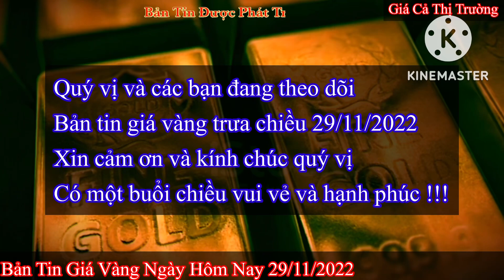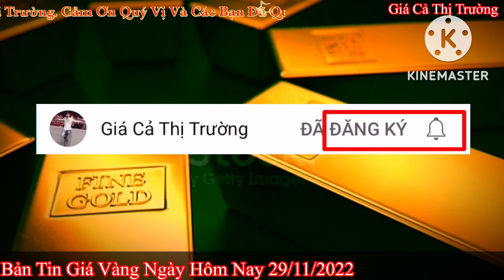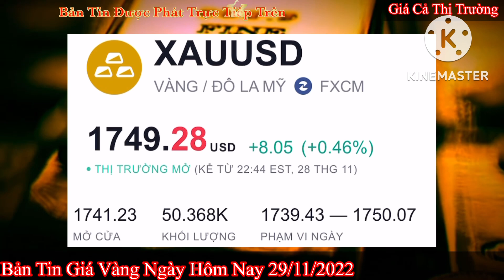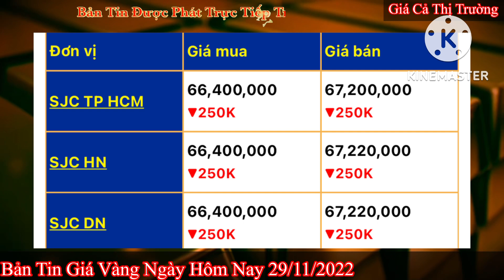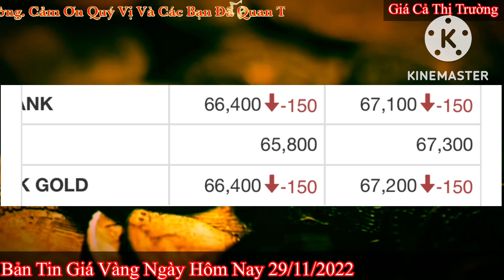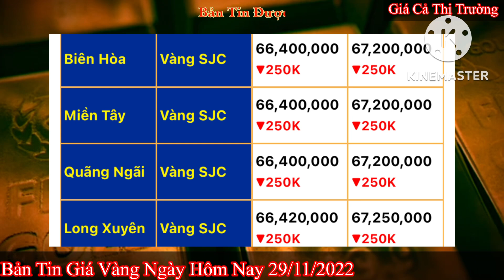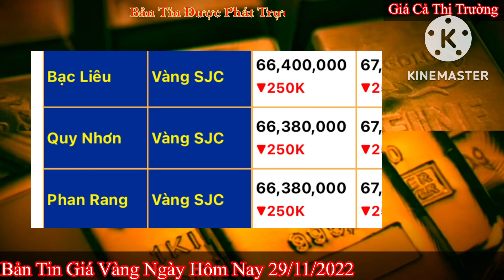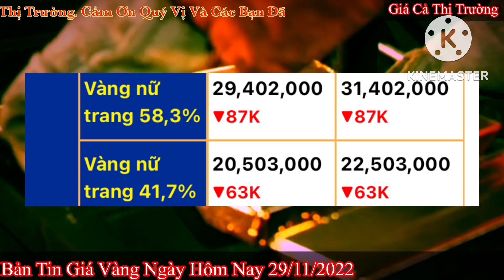Giá vàng Hôm Nay - Ngày 29/11/2022- giá vàng 9999-gia vang 9999 hom nay - bảng giá vàng 9999 24k 18k